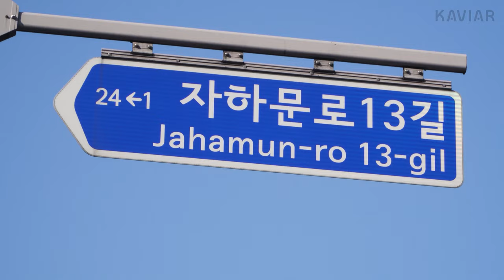서촌의 푸근한 이탈리아 가정식 - 갈리나데이지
경복궁 근처 양옥을 개조하여 만든 레스토랑

셰프가 직접 꾸민 단아한 화단을 지나면 느껴지는
따뜻한 가정집에 온 듯한 분위기의 레스토랑

서촌에서 데이트하기 좋은
▶갈리나데이지 바로가기!